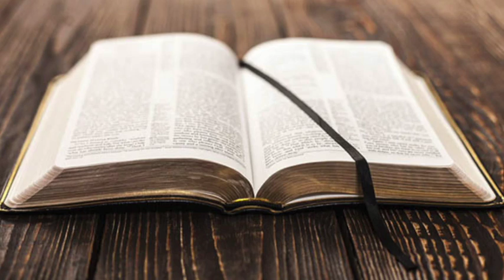A Theology Of God The Holy Spirit